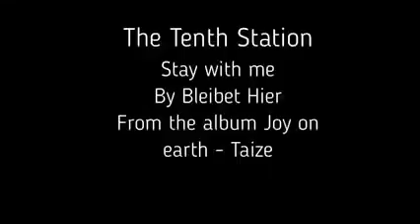10th Stations of the Cross, Jesus is Stripped of His Garment